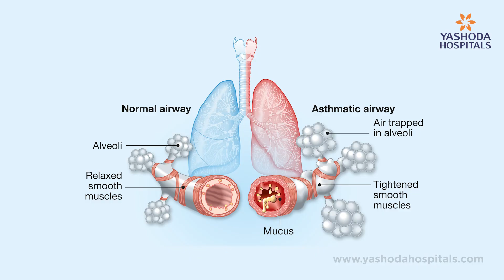Childhood Asthma: Causes and Prevention Strategies | Yashoda Hospitals Hyderabad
Childhood asthma is a common respiratory condition that affects millions of children worldwide. It can cause difficulty in breathing, coughing, and wheezing, often triggered by allergens, pollution, or respiratory infections. Early diagnosis and proper management are essential to prevent severe attacks and improve the quality of life for children.

In this video, Dr. Suresh Kumar Panuganti, Lead Consultant in Pediatric Critical Care and Pediatrics, explains the causes of childhood asthma and shares tips to help parents reduce flare-ups and manage symptoms.